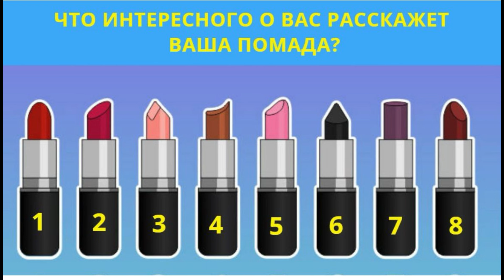МОЯ КОЛЛЕКЦИЯ💄ПОМАД свотчи|БОЛТОЛОГИЯ И КРАСОТА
Привет, Друзья!

Тайм Коды

Intro 00:00
Estee Lauder Pure Color Envy 340 Envious 05:05
Estee Lauder Pure Color Envy 420 Rebellious Rose  05:23
ETUDE Fixing Tint 04 Ginger Milk Tea 06:05
Sisley Phyto lips twist 08:20
Chanel Rouge COCO bloom 116 dream 09:35
Guerlain ROUGE automatique 171 11:50
Guerlain SHINE automatique 260 12:40
SEPHORA rouge mat M11 13:38
Tarte Rainforest of The Sea Color Splash  Sunkissed14:31
Guerlain Rouge A Levres 060 17:03
Clinique Cherry POP 08 18:48
Elizabeth Arden neoclassical coral 55 20:20
Guerlain Rouge LIPS 821 21:53
MAC Syrup 23:50
MAC Whirl 626 25:39
MAC Marrakesh 646 26:20
Estee Lauder B33 Tartan Tawny 27:37
Estee Lauder double wear lip liner 015 blush 29:00
Charlotte Tilbury Pillow Talk lip kit 30:30
YSL Rouge pur couture THE BOLD 12 33:00
YSL Rouge Volupte Shine 153 35:40
YSL Rouge Volupte Shine 150 36:25
Outro 37:07

Получите скидку на любой ваш заказ на сайте iHerb, используя мой код : KVL786

Всем отличного продолжения Дня ! 💫💫💫🙌🏼🙌🏼🙌🏼

Оля 💚